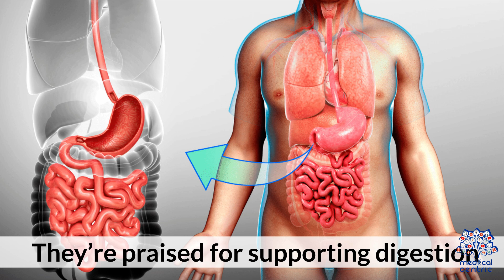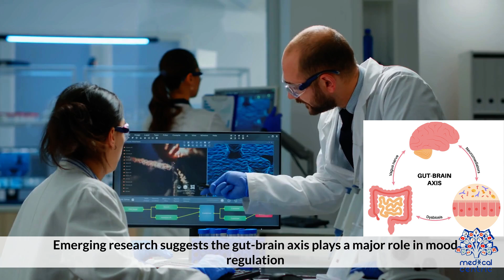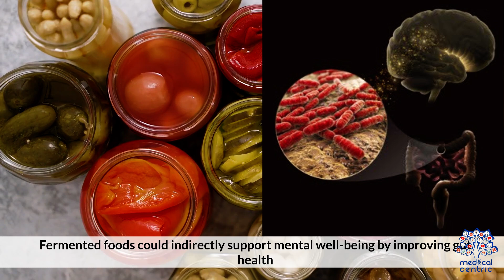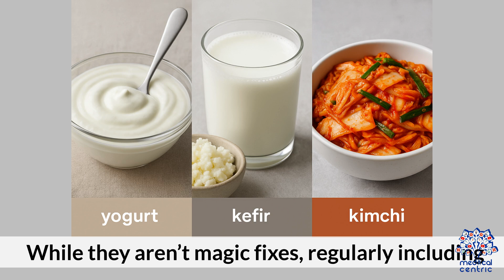Fermented Foods & Gut Health Connection: Everything You Need to Know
Fermented foods have been part of human diets for thousands of years, but only recently has modern science begun to uncover their powerful role in supporting gut health. From sauerkraut and kimchi to kefir and miso, these traditional staples do more than just add flavor they actively contribute to a balanced and thriving digestive system.

At the heart of fermented foods are probiotics beneficial live bacteria that help nourish your gut microbiome. This vast community of microorganisms plays a critical role in digestion, nutrient absorption, immune function, and even mental well-being. When your gut microbiome is out of balance, it can lead to issues like bloating, inflammation, weakened immunity, and mood disturbances. Fermented foods offer a natural, food-based way to help restore that balance.

During fermentation, natural bacteria break down sugars and starches in food, creating organic acids and enzymes that enhance bioavailability. This process not only increases the shelf life and nutritional value of foods but also produces strains of probiotics that support the growth of healthy bacteria in your gut.

Incorporating a variety of fermented foods into your diet can help maintain microbial diversity, which is key to long-term digestive and overall health. Unlike commercial probiotic supplements, fermented foods offer a synergistic mix of live cultures, prebiotics, and postbiotics compounds that continue to support gut health even after the bacteria themselves have passed through.

Whether you're looking to reduce digestive discomfort, improve nutrient absorption, or strengthen your immune response, understanding the role of fermented foods is a valuable step toward better health. They're not a trend they’re a timeless nutritional tool with deep roots in human history and strong backing from scientific research.

Always choose unpasteurized, naturally fermented products to ensure the probiotics remain alive and active. And as with any dietary change, consistency and variety are key.